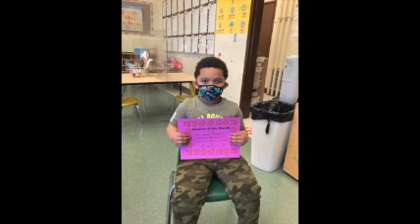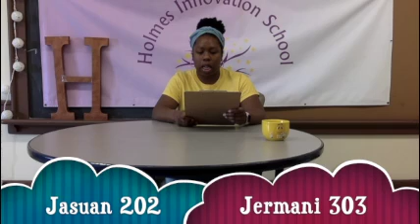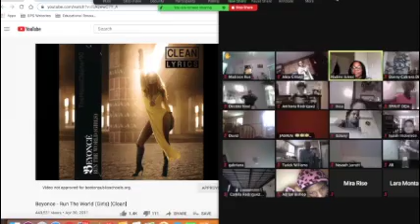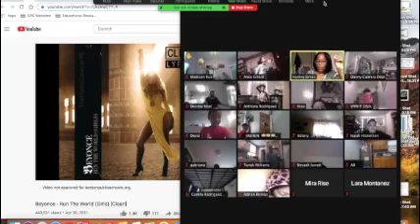Town Hall 3-26-21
School News Show